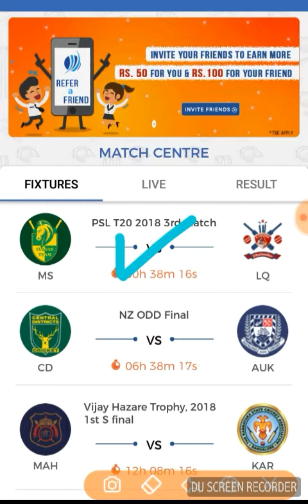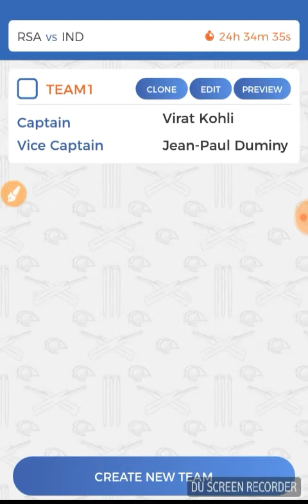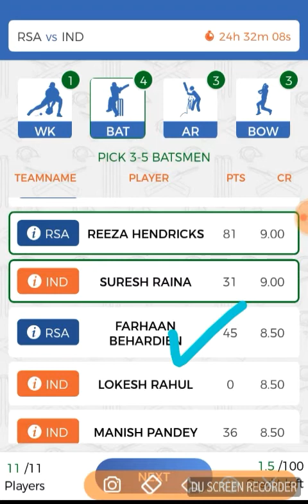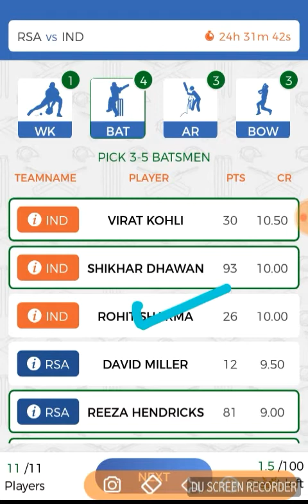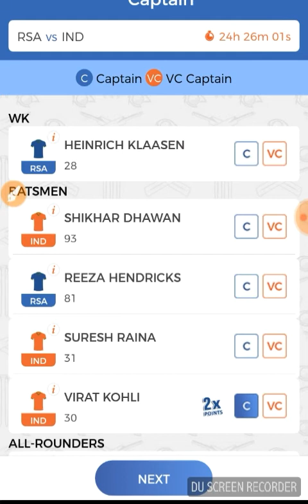IND vs SA 3rd T20 Match|Playing 11|Dream 11|Dream 11 Predictions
Team for IND vs SA 3rd T20 Match|Playing 11|Dream 11|Dream 11 Predictions

Refer code:-XIJTCNJ2BX use this code for rs100 bonus.

Best Wishes!